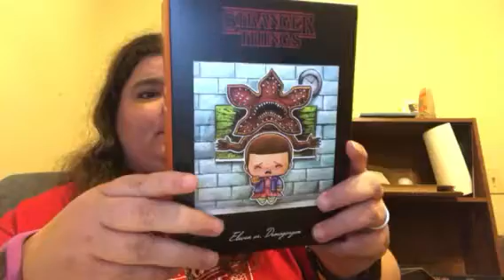Buggy’s boxes unboxing October 2017 lootcrate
Buggy unboxed October 2017 lootcrate